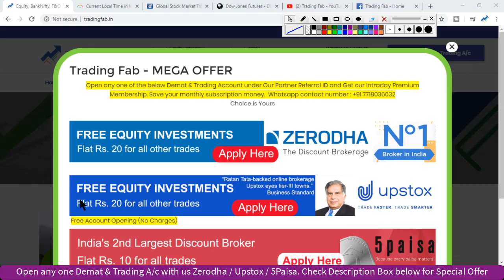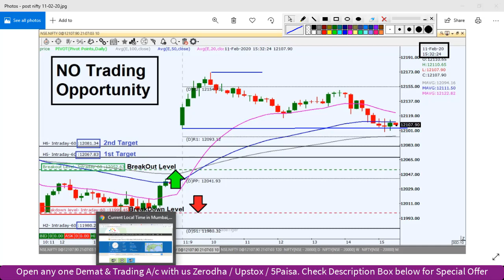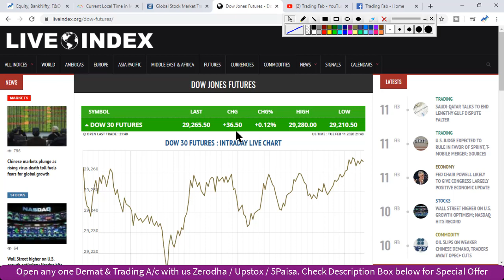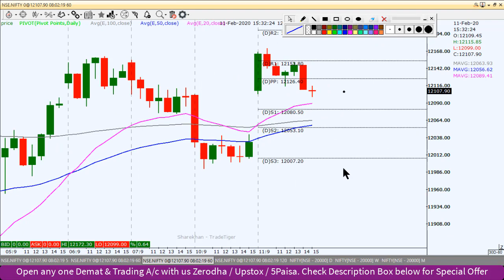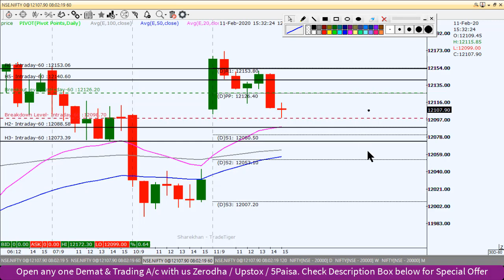Nifty Intraday Trading Strategy 12 02 20 | Gravestone Doji | Resistance 12160 a& Support 12050